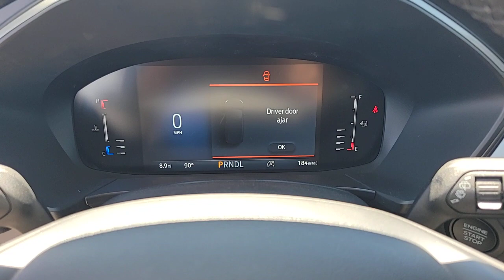New 2023 Ford Escape Active Las Vegas, Bullhead City, St. George, Havasu, Pahrump, NV 200888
Oxford White New 2023 Ford Escape Active  available in Las Vegas, Nevada at Friendly Ford. Servicing the Bullhead City, St. George, Havasu, Pahrump, NV area.

Friendly Ford
660 N Decatur Blvd

Oxford White 2023 Ford Escape Active FWD 8-Speed Automatic 1.5L EcoBoostbrbrRecent Arrival! 27/34 City/Highway MPG